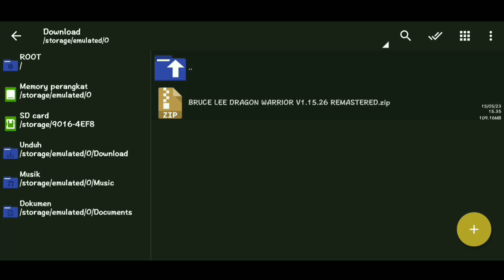GAME ACTION FIGHTING OFFLINE TERBAIK⼁BRUCE LEE: DRAGON WARRIOR⼁OFFLINE - FULL HD GRAPHICS GAMEPLAY